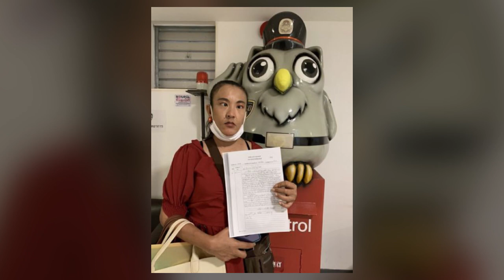ชีวิตล่าสุด ตาหวาน ตัดพ้อ วอนขอโอกาสกับพี่ในคณะตลก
“ตาหวาน ดอกกระโดน” เปิดใจชีวิตขาลง ตอนนี้เหลือในบัญชี 49 บ. หลายคนคงจะจำตลกหญิง ตาหวาน ดอกกระโดน ได้เป็นอย่างดี

เพราเธอมีเอกลักษณ์ตาดำไม่สามัคคีสร้างความเฮฮาให้กับผู้คนมาหลายปี แต่ก่อนหน้านี้ดูเหมือนว่าตาหวานจะเจอมรสุมชีวิตลูกใหญ่ จนทำให้